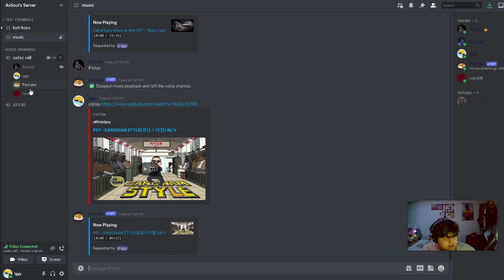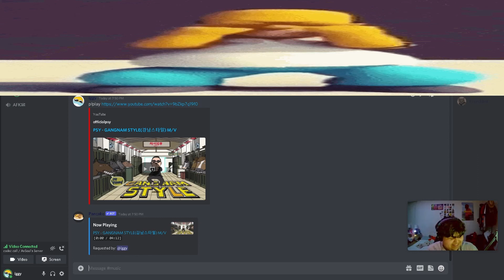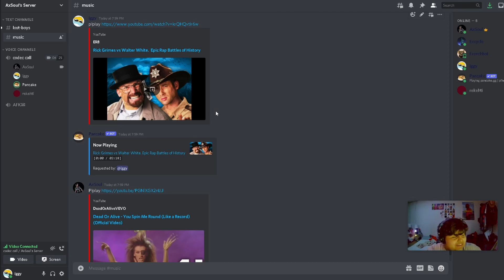No Time To Vibe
MEDIA OFFLINE